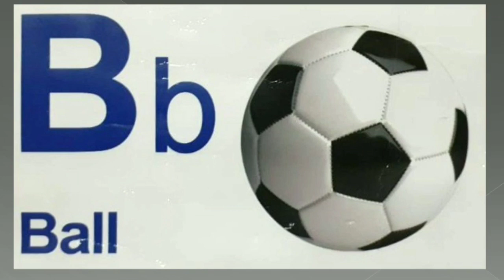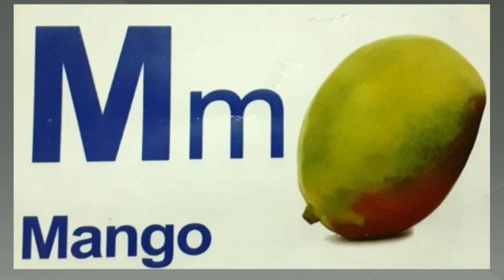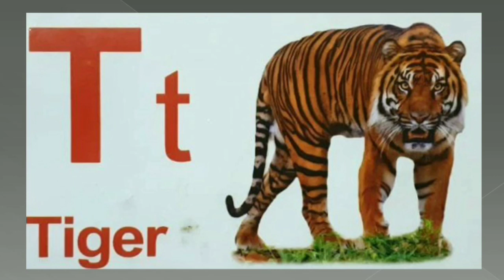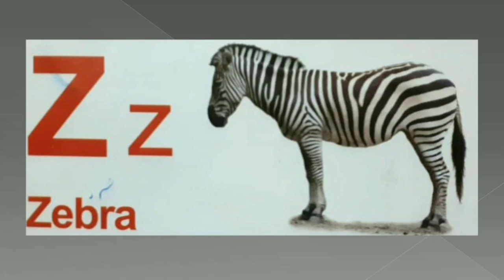A for apple a a a... B for Ball b b b... C for cat c c c... D for dog d d d... E for elephant e e..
A for apple a a a... B for Ball b b b... C for cat c c c... D for dog d d d... E for elephant e e e...

A for Apple, B for Ball, ABC songs, ABC Phonics Song, Alphabet Songs, Alphabet, English Varnamala